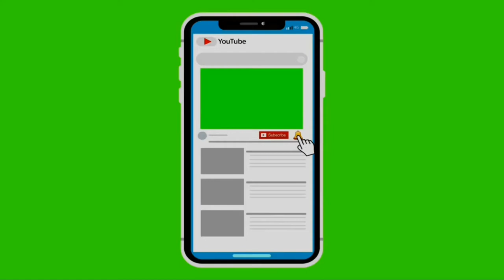P-17-LaLiga-Matchday13-Real Madrid 5 vs 1 Cordoba FC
1st goal at the end of 1st half... Late to goals-but The best 4 goals from CR7.